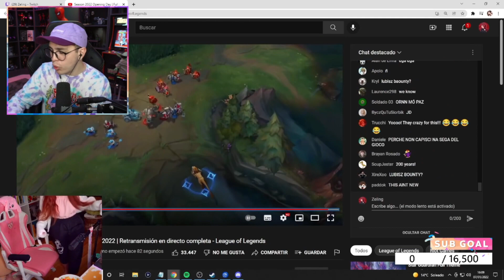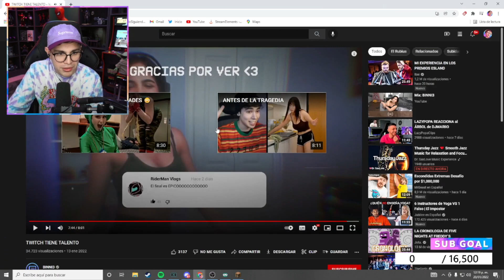JuanSGuarnizo REACCIONA a CLIPS DE EXTRAÑOS DE TWITCH 😳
Video Reaccionado
TWITCH TIENE TALENTO